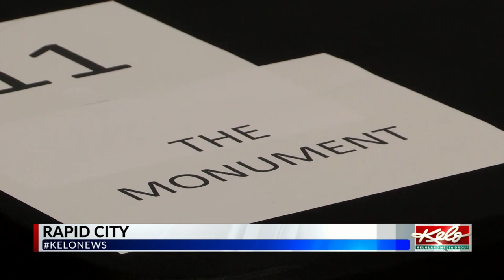KELOLAND holding career fair in Rapid City